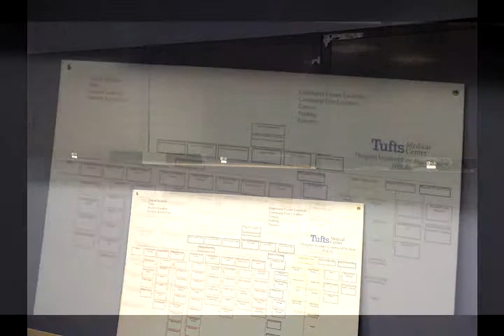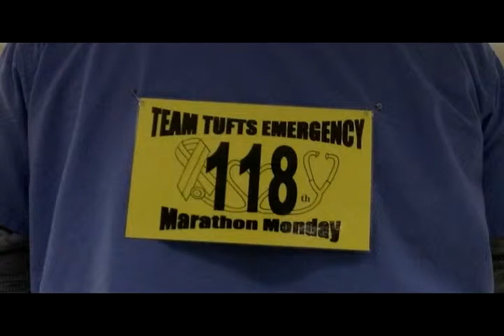Tufts Medical Center Boston Marathon Emergency Management